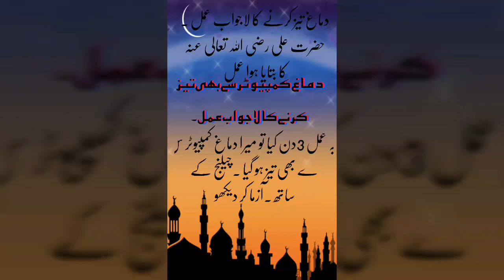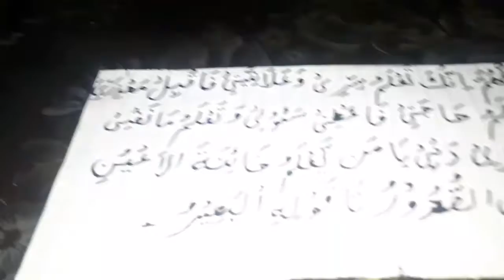Damag 3 Din meTez Karen ka wazifa. دماغ کی تیزی کا مجرب عمل Damage ki kamzori khtm karney ka wazifa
Damag 3 Din mey Tiz Karen ka wazifa .Damag computer jesa Tiz Karen ka wazifa. ذہن تیز کرنے کا پاور فل وظیفہ